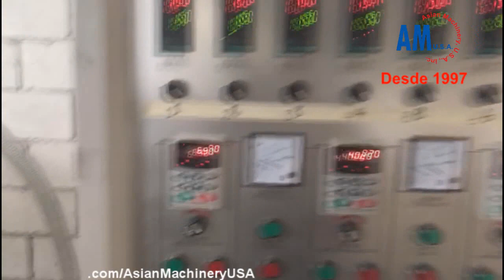Instalación Extrusora de PE Modelo VMHL55EZ Monterrey México , Abril 2019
HDPE
LDPE
Ancho máximo 1 Metro
Asian Machinery Usa - Desde 1997